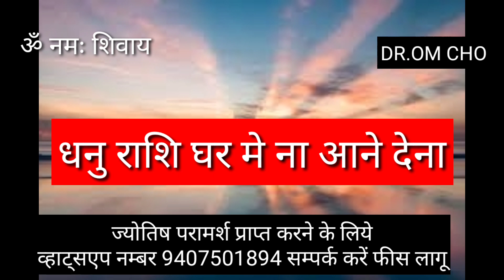धनु राशि 4 लोगो को घर मे आने दें | DHANU RASHIFAL | DHANU RASHI 2021 | SAGITTARIUS HOROSOCPE